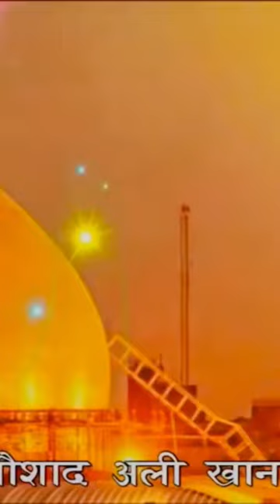Noushad Ali Khan